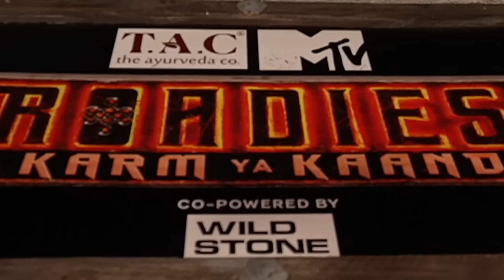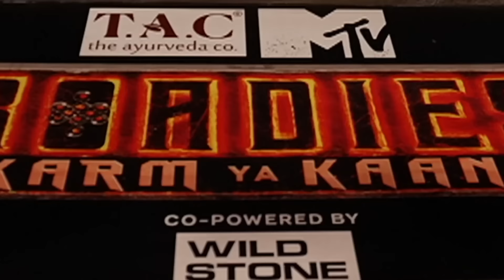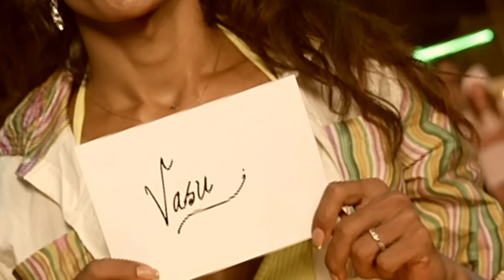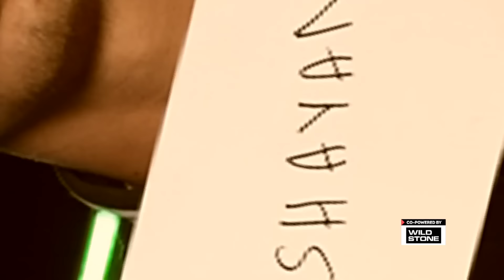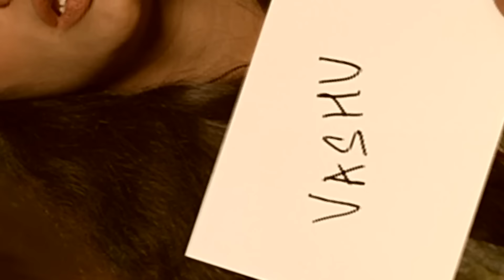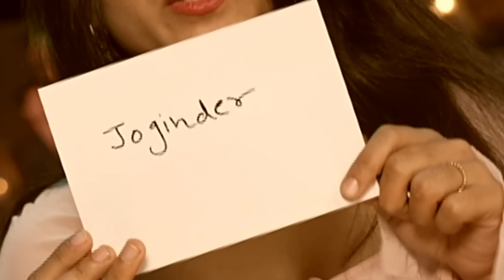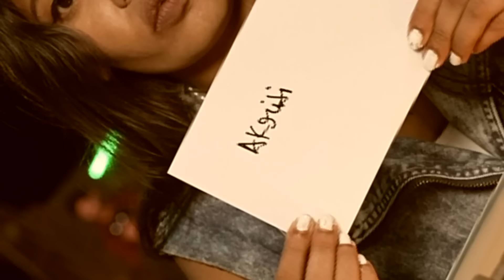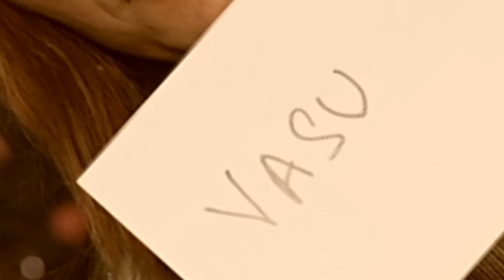Roadies S19 | कर्म या काण्ड | Episode 25 | Emotions, लड़ाई और Sacrifice का ज़बरदस्त Mix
Emotions, लड़ाई और sacrifice का ज़बरदस्त mix

Welcome to the exhilarating and mind-bending world of  Roadies Season 19! Get ready for a rollercoaster ride filled with adrenaline, drama, and thrilling challenges as a new batch of aspiring roadies battle it out to claim the title of the ultimate Roadie.

In this season, we bring you a fresh and dynamic mix of contestants from different walks of life, each with their own unique stories, dreams, and determination. From the auditions to the intense tasks and vote-outs, witness their journey as they push their limits, face their fears, and prove their mettle to survive the grueling Roadies journey.

Our esteemed panel of gang leaders, comprising some of the most charismatic and influential personalities, are all set to mentor and guide the contestants throughout their Roadies voyage. With their experience, knowledge, and a perfect blend of tough love and motivation, these leaders will shape the roadies into true warriors who can conquer any challenge that comes their way.

But it's not just about the tasks and the competition;  Roadies Season 19 also dives deep into the personal stories, struggles, and aspirations of the contestants. Through emotional interactions, candid conversations, and inspiring moments, you'll get to know the real people behind the Roadies façade, making it a show that goes beyond just entertainment.

Join us as we embark on this thrilling adventure across breathtaking locations, testing the physical and mental prowess of our roadies. From nail-biting stunts to mind-boggling challenges, each episode will leave you on the edge of your seat, eagerly awaiting the next twist and turn.

 Roadies Season 19 is not just a reality show; it's a journey of self-discovery, resilience, and triumph. It's a celebration of the human spirit and the unwavering belief that with determination and perseverance, anything is possible.

So, buckle up, Roadies fans! Get ready for an unforgettable season filled with excitement, passion, and the spirit of adventure. Will you be able to handle the heat and emerge as the next Roadie? Tune in to  Roadies Season 19 and find out!